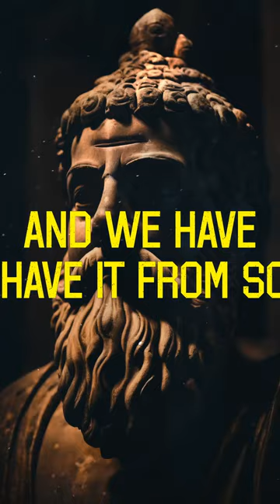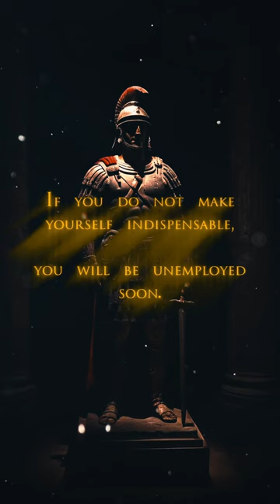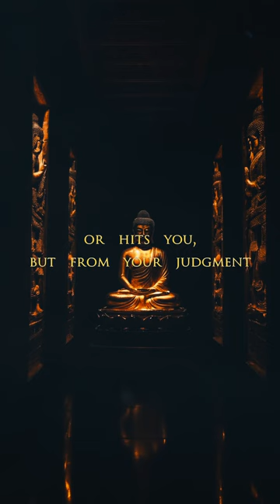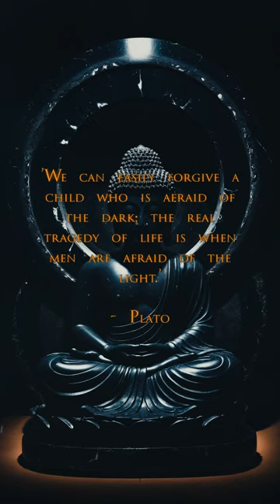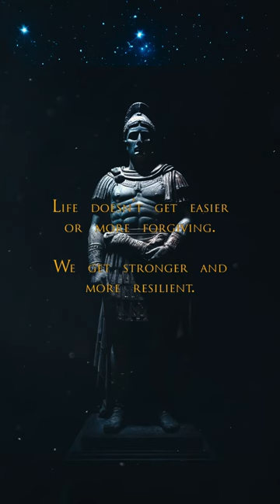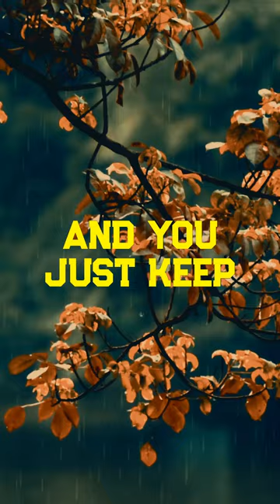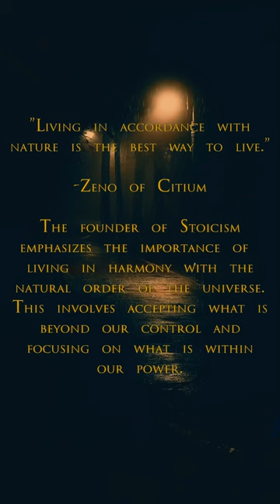Adversity introduces a man to himself. (Sub-Conscious Stoic)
Stoic FM Radio Station - Sub-Conscious Stoic Radio- Motivational Quotes Video Workout - Stoic Relaxation and Mindfulness music - Adversity introduces a man to himself. (Sub-Conscious Stoic)